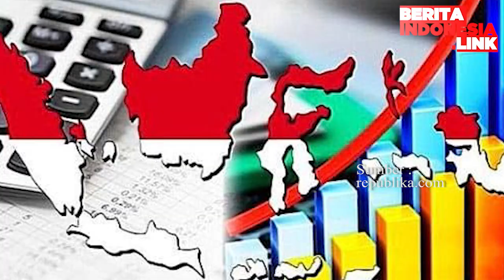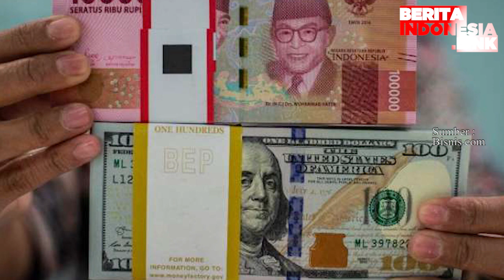Kisah Rupiah Yang Makin Gagah Perkasa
Rupiah Menguat,
Dollar Amerika,
Kebijakan BI,